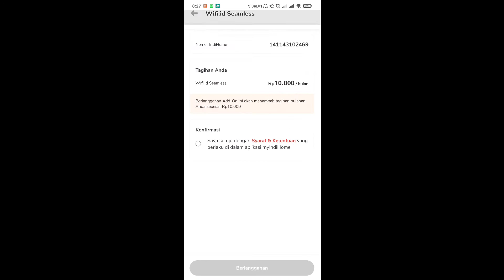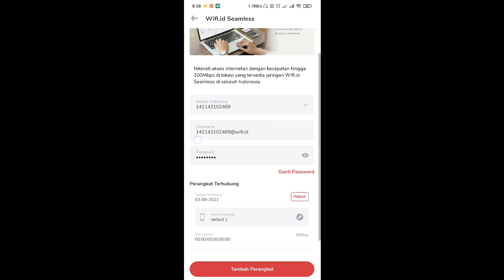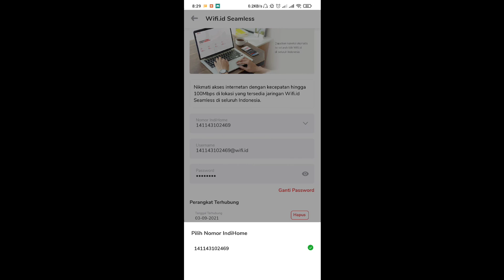Cara beli akun wifi id murah cuma 10 ribu per bulan. PENGGUNA INDIHOME WAJIB NONTON TRIK INII!!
✅ Device Yang Sering Ku Pakai